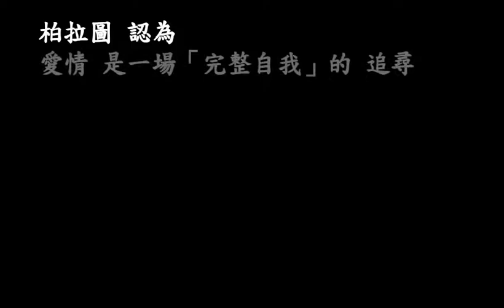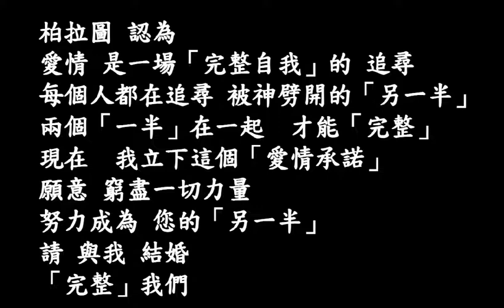獻給哪些 與戀人交往多年 卻遲遲沒有結果的觀眾 (求婚影片)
謹以此片 獻給哪些 與戀人交往多年(或者相識相戀很深) 卻遲遲沒有結果的觀眾。
這是一部向戀人求婚的影片，不保證一定成功，成功之後 不保證一定幸福，幸福之後 不保證一定圓滿，因為，愛情與婚姻 需要長期持續的用心經營。
本影片文字內容的靈感，主要是來自西方哲學家 柏拉圖(Plato)一則有關愛情的神話故事，故事裡面，負責劈開人類(「夫妻」原本是連在一起的人)的神，名為宙斯（Zeus），宙斯雖然是古希臘神話中統領宇宙至高無上的天神，但是 他的刀法卻不精準，無法劈開完全一樣的「一半」，所以 在追尋「另一半」的過程，總是困難重重，就是因為困難重重，結合「另一半」的 愛情 才顯現出 無比的珍貴。

(一)  本影片製作的目的：
(1) 「願天下有情人終成眷屬」，提供「有情人」簡易的表達方式。
(2)   挽救低迷的結婚率。
(二)  使用方法：
(1) 與相識相戀的對方，一起觀賞本影片。
(2) 看完影片後，與對方進行溝通，並詢問對方的意見與答案。
(3) 如果對方答應了，就可以準備到戶政事務所，辦理結婚登記手續，如果對方不答應(拒絕結婚)，就需要進一步了解原因，並尋求正當的解決之道 (如果對方有閱讀障礙，就必須用其他的方法來溝通)。
(4) 嚴禁利用本影片，亂搞 不正常 不正當的 男女關係，否則，可能會被「情敵」再劈開一次(物理性非精神上的劈開，這部分不是神話，而是一再重覆上演的社會事件)。